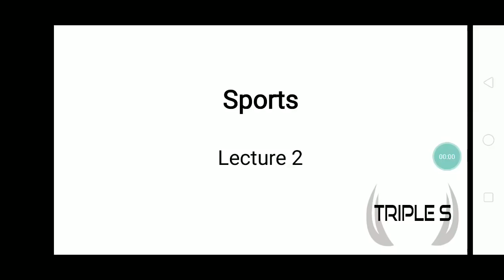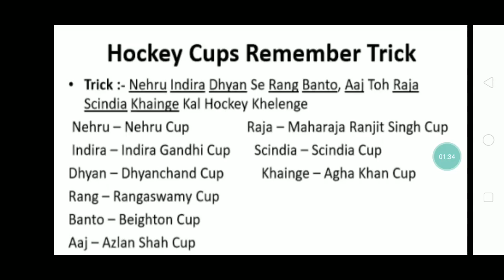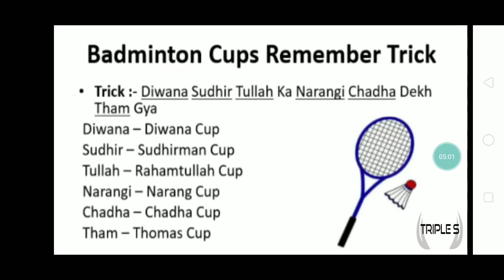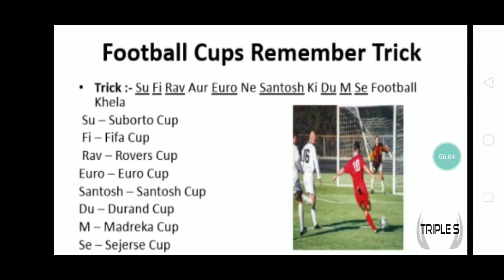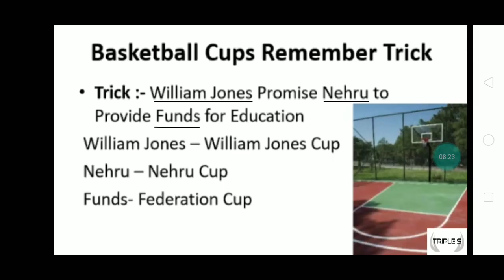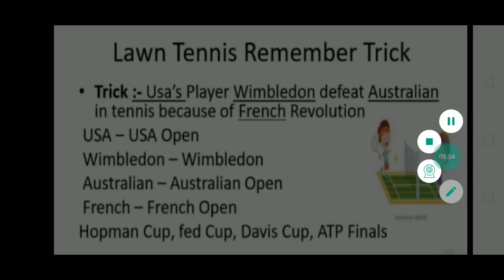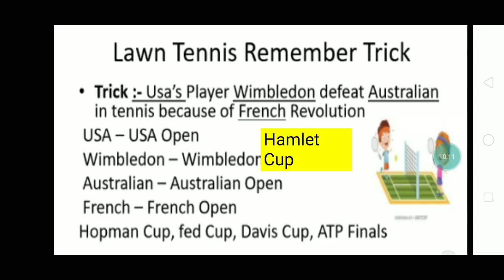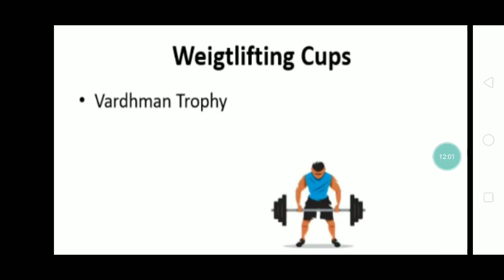Lec 2 - Sports || General Awareness for Special Recruitment